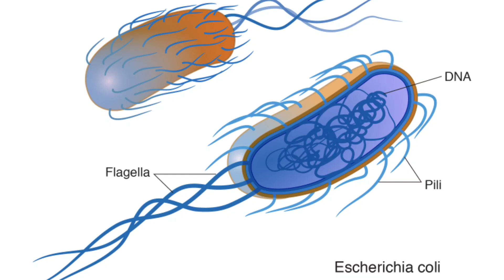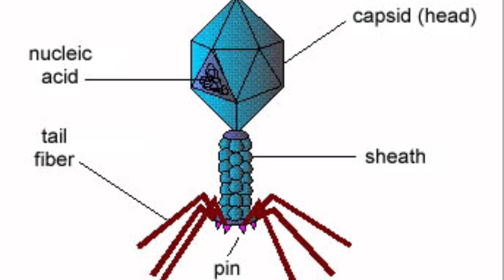Differance between viruse and bacteria in hindi|| Viruses and Bacteria difference in hindi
.. differance between Viruse and bacteria in hindi. Viruse and Bacteria difference in hindi..

Hi friends welcome to my channel technical knowledge with Riyan.. today I make a video on science topic and try to explain you about the difference between viruses and bacteria. also describe you what is viruse and what is bacteria.
    queries solved-
1) Difference between viruses and bacteria
2) what is viruses
3) what is bacteria
   for getting all type of technical and science related knowledge being with the family of technical knowledge.